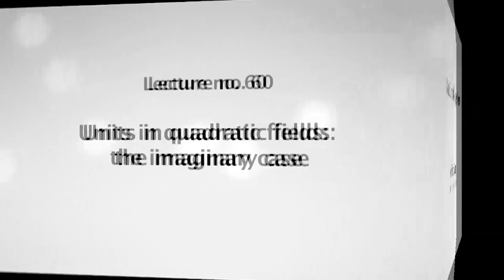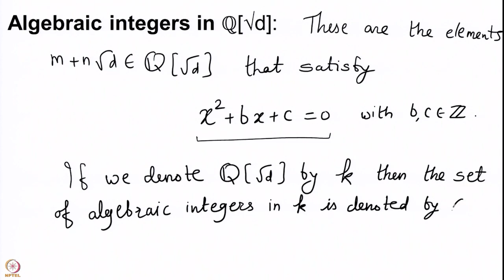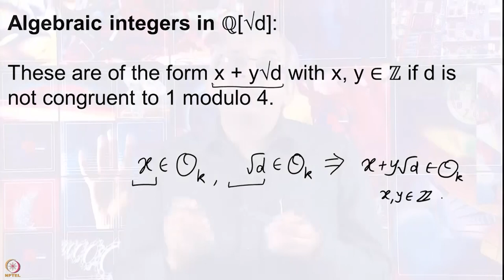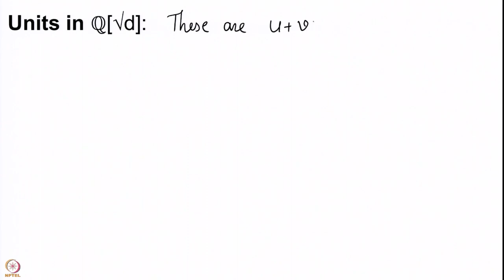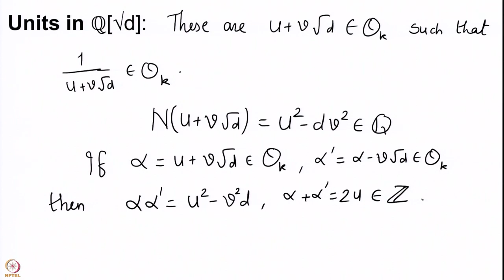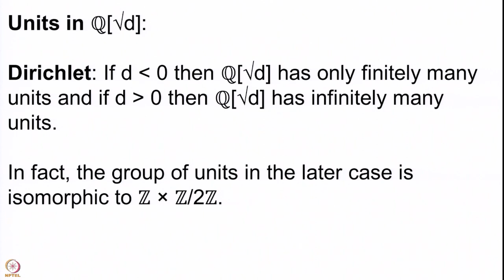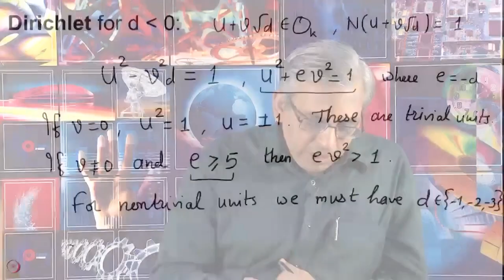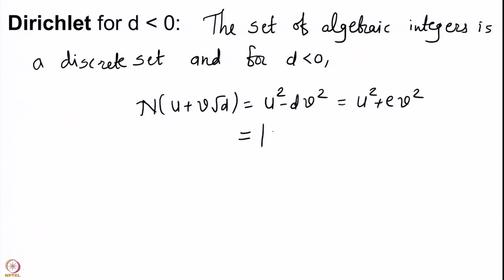Units in quadratic fields: the imaginary case